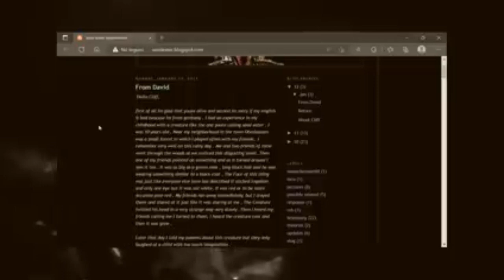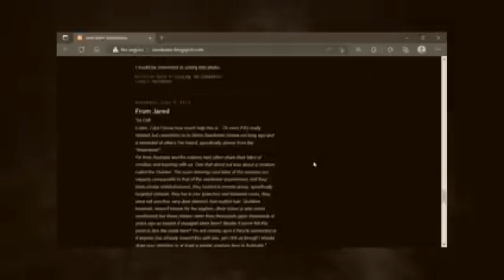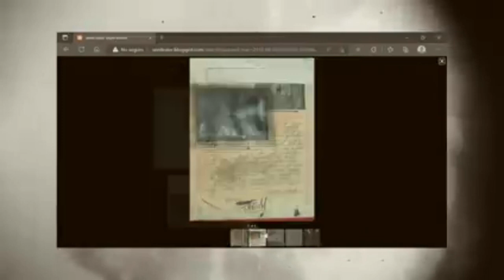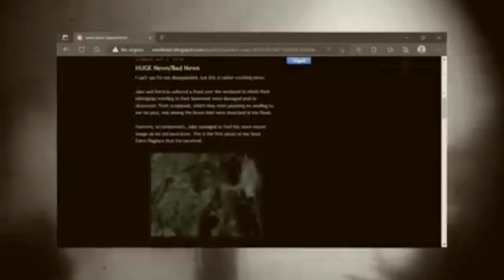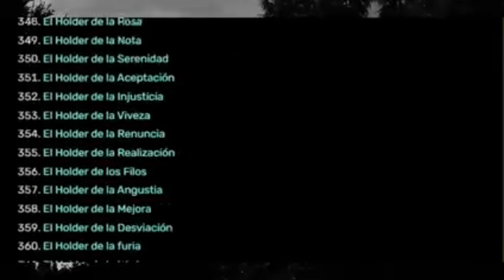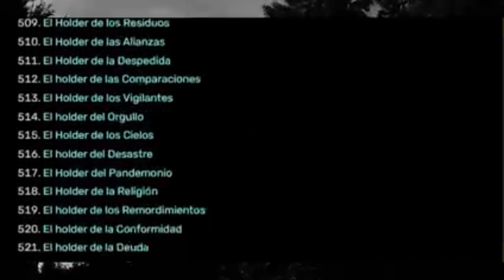Creepypastas olvidadas Nivel 1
hoy le traigo una historia  espero que le guste perdon por la espera ya mas seguido subire mas videos